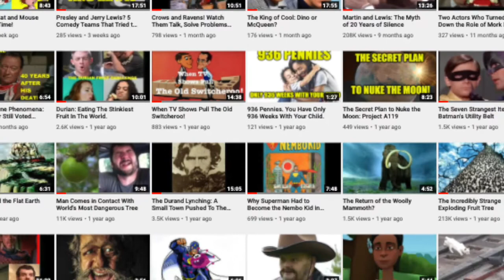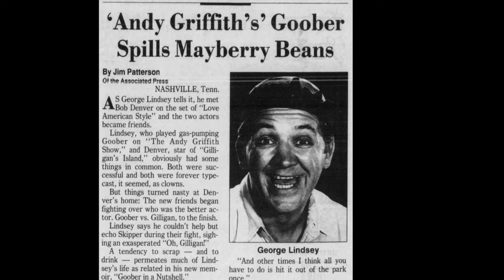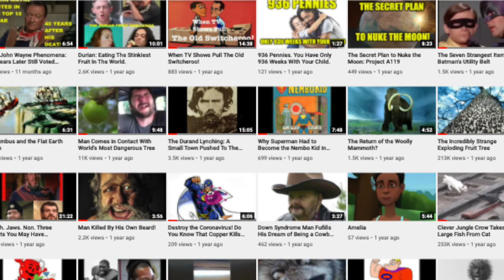Goober and Gilligan's Real Fist Fight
The trouble starts when Bob Denver invited George Lindsey and his family over for dinner after filming Love American Style. Mix plenty of alcohol and that's when these two went toe to toe!